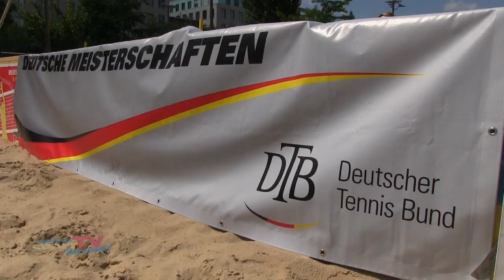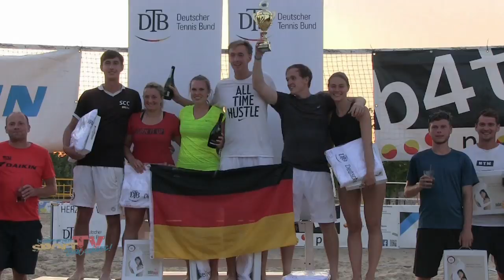Deutsche Beach-Tennis Team-Meisterschaften 2019 mitten in Berlin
An den Berliner Teams führt bei den 13. Deutschen Mannschafts-
Meisterschaften im Beach-Tennis in diesem Jahr kein Weg vorbei. Gleich drei Hauptstadt-Teams haben es am Ende in die Top 4 der Republik geschafft.